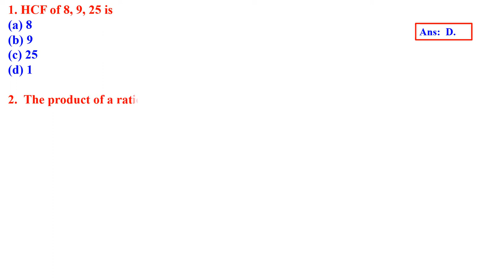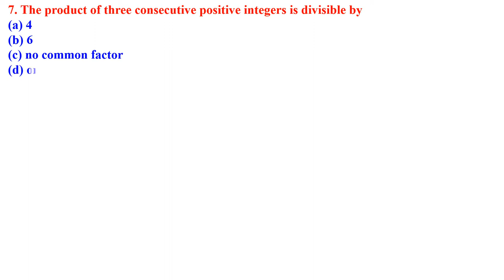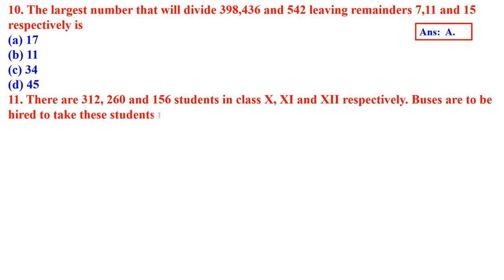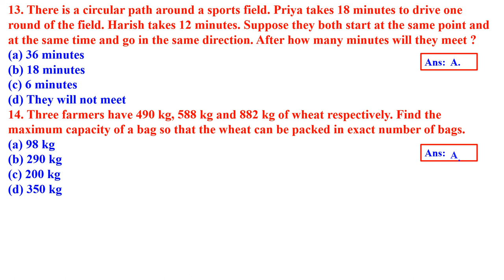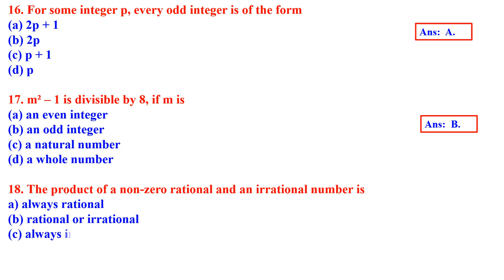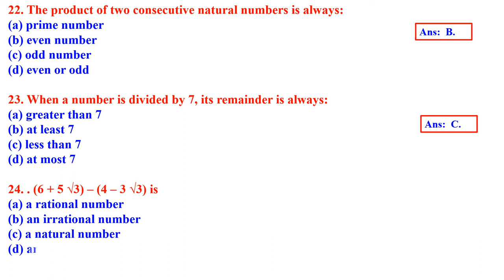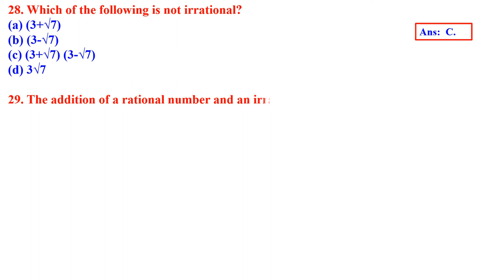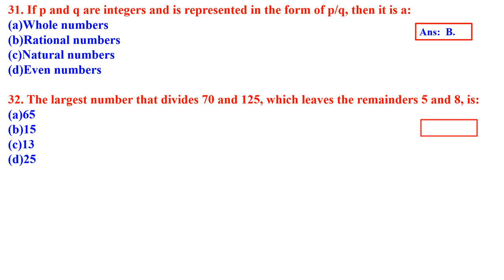CLASS 10 MATHEMATICS REAL NUMBERS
MULTIPLE CHOICE QUESTIONS  AND ANSWER